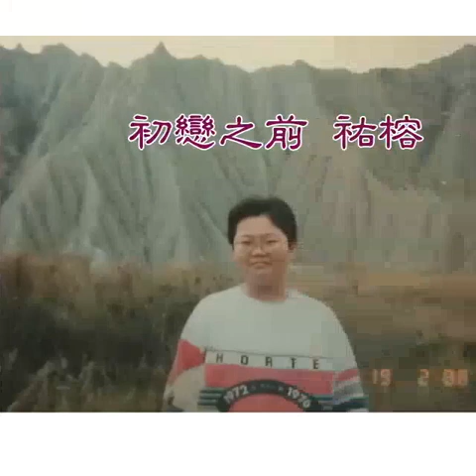故鄉 故人 家人 古喬木（2018製作）